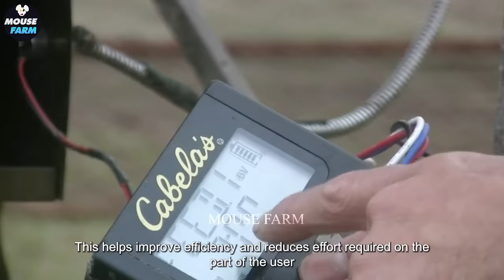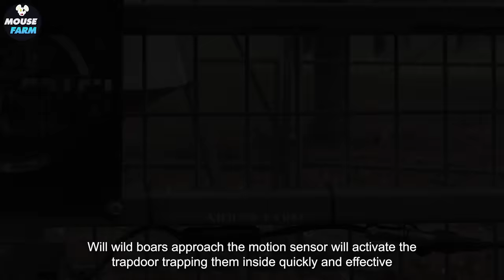How American Farmers Deal With Millions Of Invasive Species Destroying Crops | Farming Documentary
In the heart of Mississippi's agricultural landscape, farmers face a formidable challenge: invasive species wreaking havoc on their crops. These insidious intruders, known as invasive species, threaten the livelihoods of hardworking farmers and the stability of local ecosystems. Despite the adversities they face, Mississippi's farmers refuse to back down, employing innovative strategies to combat these relentless invaders.
In this compelling farming documentary, viewers are granted a glimpse into the daily struggles and triumphs of those on the front lines of the battle against invasive species. From relentless pests decimating fields of crops to invasive plants choking out native vegetation, the scope of the problem is vast and daunting.
Yet, amidst the adversity, resilience shines through. Farmers band together, sharing insights and tactics to mitigate the impact of invasive species. They experiment with sustainable farming practices, harnessing the power of technology and research to develop resistant crop varieties and environmentally friendly pest control methods.
Through determination and ingenuity, Mississippi's farmers are gradually turning the tide against invasive species. As they adapt and innovate, they not only safeguard their own livelihoods but also contribute to the preservation of their cherished land for future generations. Join us on a journey through the fields of Mississippi, where farmers stand united in their fight against the relentless onslaught of invasive species.